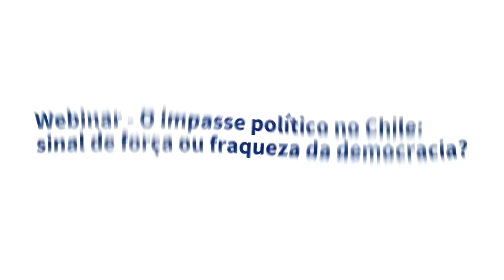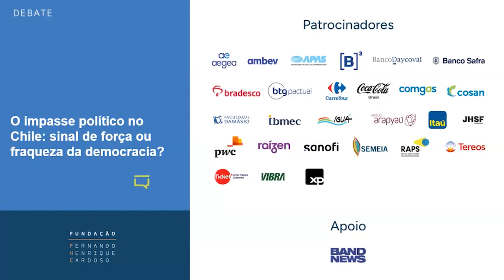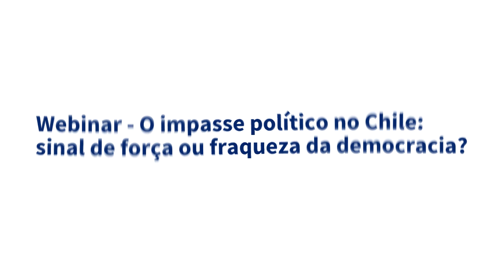O impasse político no Chile: sinal de força ou fraqueza da democracia?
No próximo 17 de dezembro, os chilenos irão às urnas para votar num plebiscito pela segunda vez em pouco mais de um ano. Em setembro de 2022, uma nova Constituição, elaborada por uma assembleia constituinte com uma maioria de esquerda, foi rejeitada por mais de 60% dos votos. Agora, conforme indicam as pesquisas, uma nova proposta, produzida por uma convenção constitucional com uma maioria de direita, será novamente rejeitada.

Desde o chamado estallido social, em novembro de 2019, o Chile parece viver um impasse político. Quais as suas causas e as razões? Ele é grave o suficiente para comprometer o futuro da democracia chilena? Quais os caminhos possíveis para superá-lo?

Para responder a essas perguntas, a Fundação FHC convidou a advogada Verónica Undurraga, doutora em Direito pela Universidad de Chile e presidente da comissão que preparou o anteprojeto da Constituição que irá a plebiscito, e Katya Araujo, socióloga, pesquisadora do Instituto de Estudios Avanzados (IDEA) da Universidad de Santiago e diretora do Núcleo Interuniversitario Multidisciplinar Individuos, Lazo Social y Asimetrías de Poder da mesma instituição.

CONVIDADAS:

- KATHYA ARAUJO
Professora titular do Instituto de Estudios Avanzados da Universidad de Santiago de Chile e diretora do Núcleo Interuniversitario Multidisciplinar Individuos, Lazo Social y Asimetrías de Poder (NIUMAP). Doutora em Estudos Americanos, foi professora visitante e pesquisadora em diversas universidades na América do Norte e do Sul e na Europa.

- VERÓNICA UNDURRAGA
Ex-presidente da Comissão de Peritos no processo constitucional chileno de 2023, professora da Universidad Adolfo Ibáñez e juíza do Centro de Arbitraje y Mediación (CAM) da Cámara de Comercio de Santiago (CCS). Formada em ciências jurídicas e sociais, é doutora em direito pela Universidad de Chile e mestre em Direito (LLM) pela Columbia University.

MEDIAÇÃO:

-SERGIO FAUSTO
Cientista político e diretor geral da Fundação FHC.